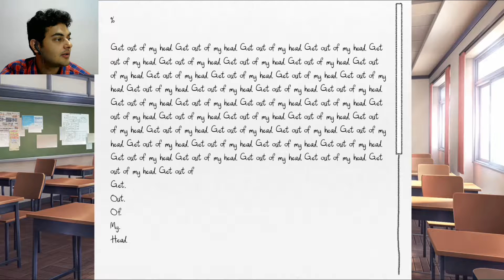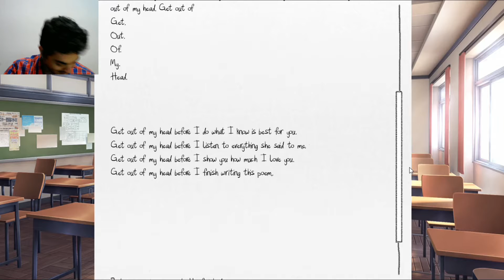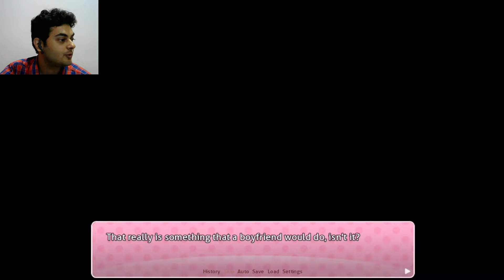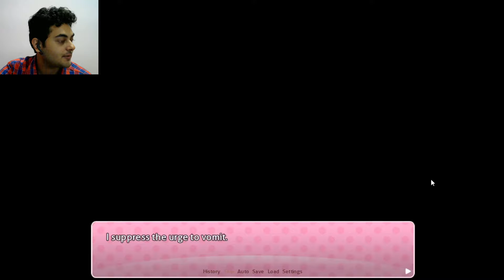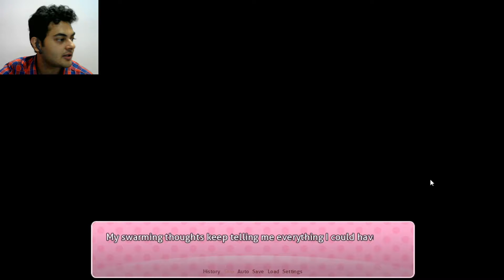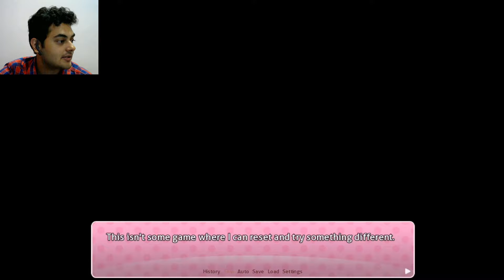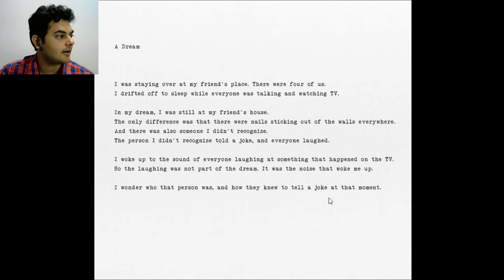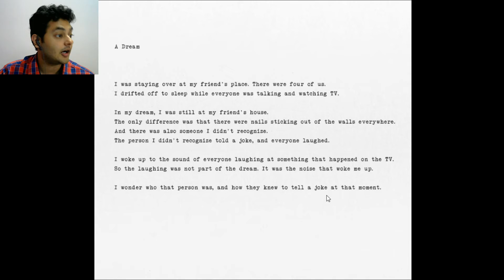OH GOD, NO | Doki Doki Literature Club! - Part 8